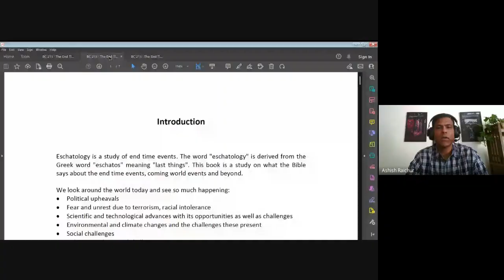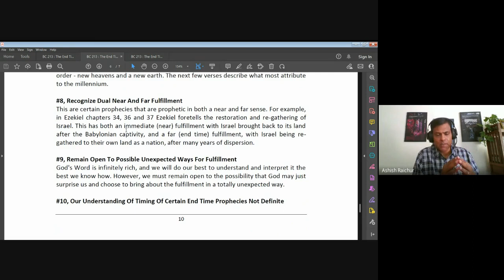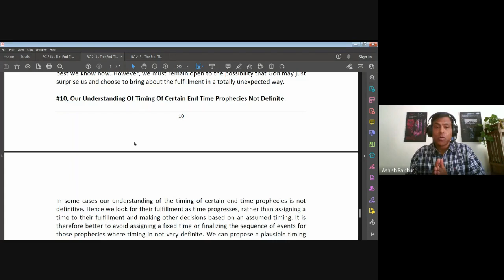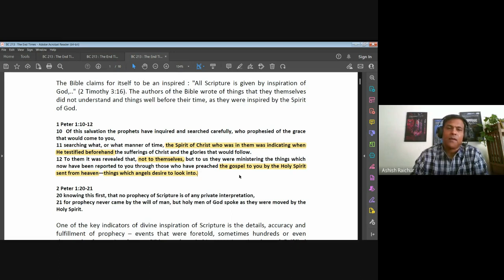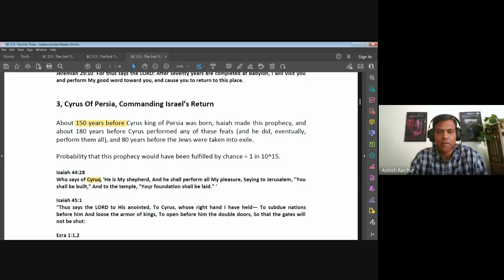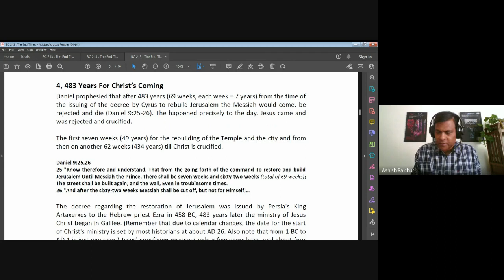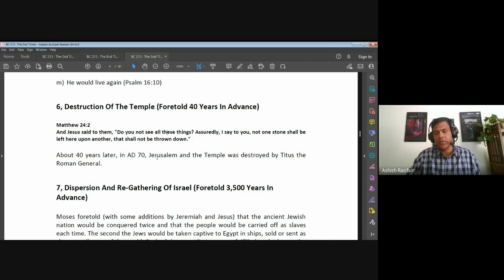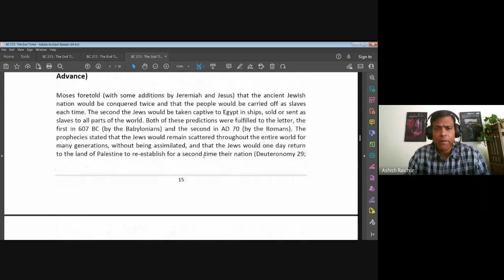The End Times (Eschatology) | Lecture 3: BC213-TET-20230127